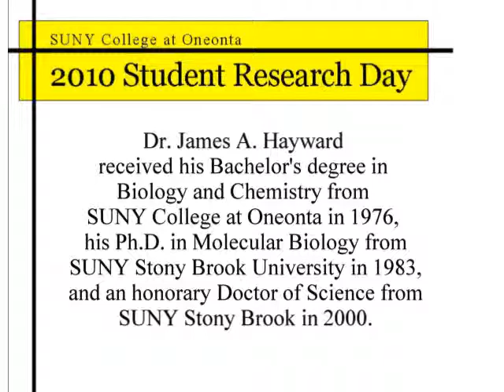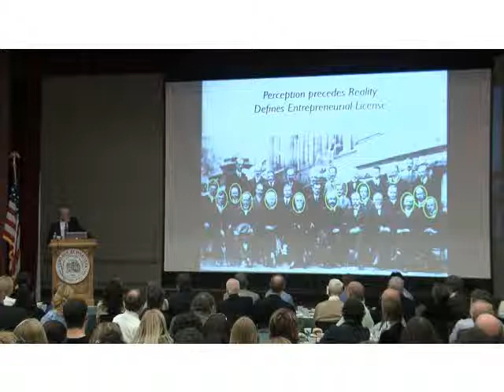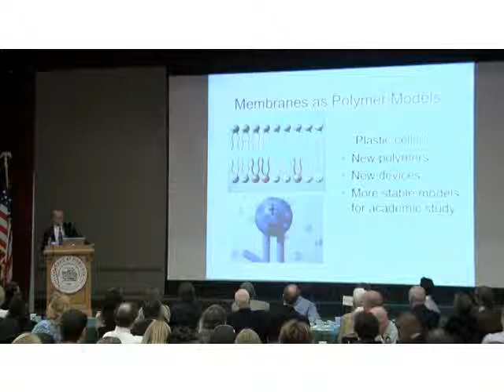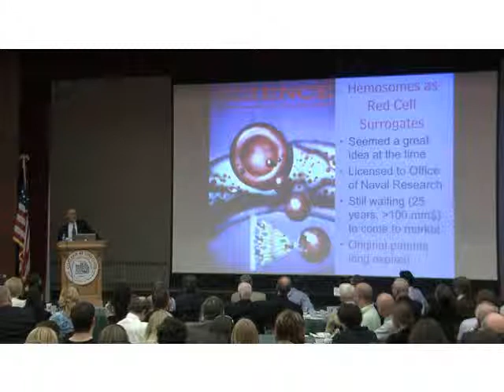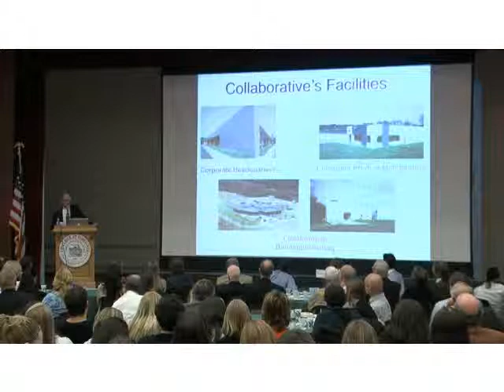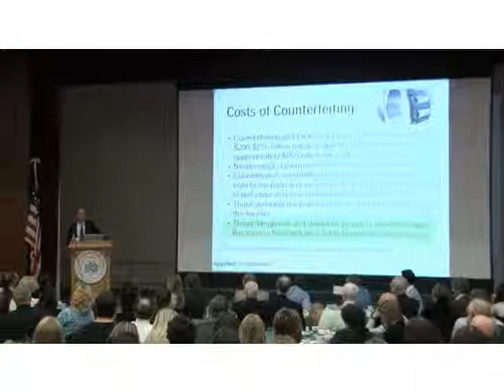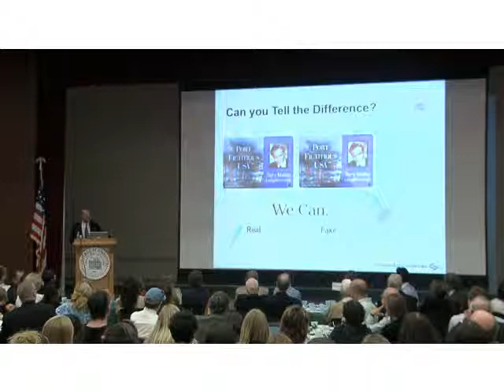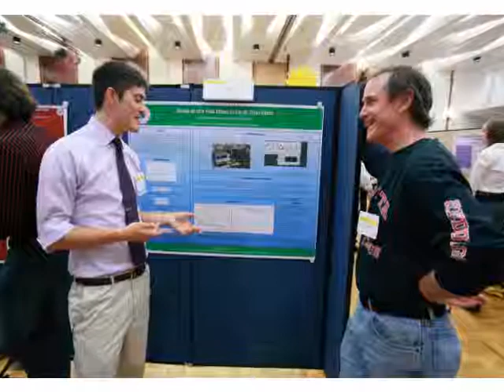Dr. James A. Haywards Keynote Address-- SUNY Oneonta Student Research Day 2010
On April 22, 2010 Dr. James A. Hayward 76 delivered the keynote address Which Goose in the Gaggle? Managing Science for Fun and Profit as part of the Colleges Student Research Day.